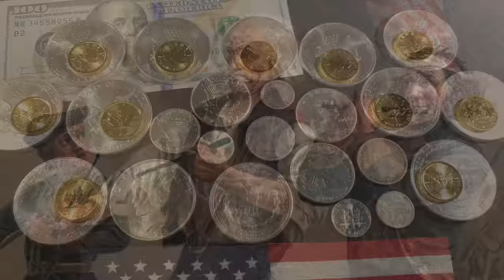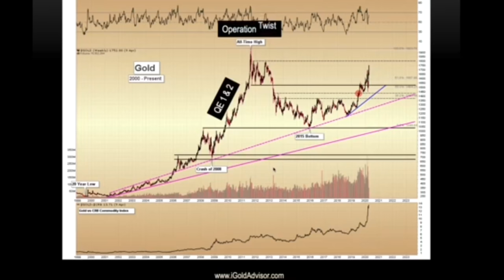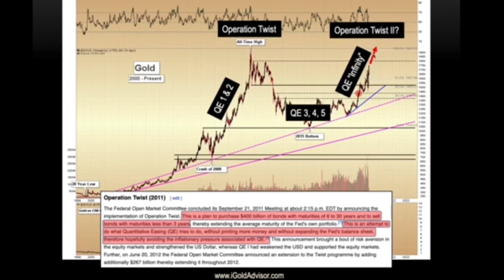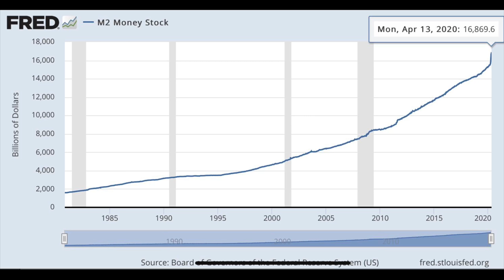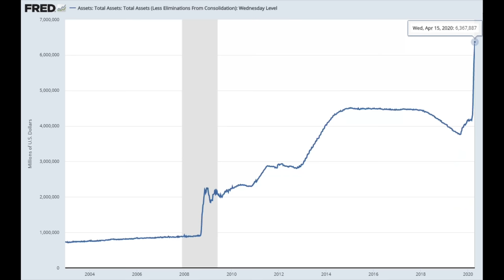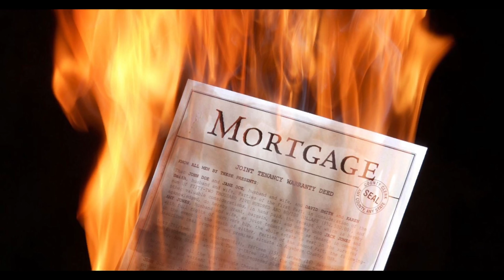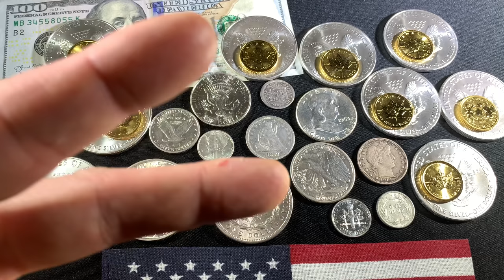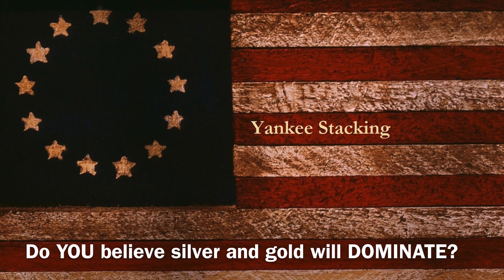Silver and Gold’s Coming DOMINATION (The "Tale of the Tape" is SHOCKING!)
In this video I share why I am convinced that silver and gold will DOMINATE over fiat currencies--especially the US Dollar.  I give my reaction to a recent technical analysis video by Christopher Aaron, and give several reasons why I believe we are going to see gold and silver take off!  We are witnessing a paradigm shift that will allow silver gold to extend its domination over the dollar and cement it's legacy for decades to come.  Gold recent trend up in value is going to be mirror and probably surpassed by silver in the near future, but right now the bout is clearly a mismatch.  Silver and gold will dominate soon!

👌 Mailing Address:
     ▶︎ Yankee Stacking